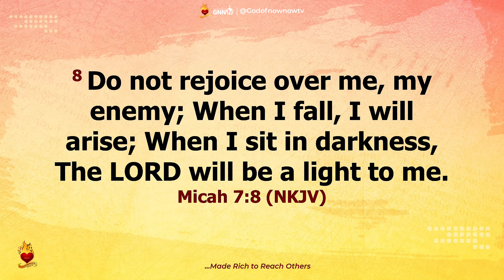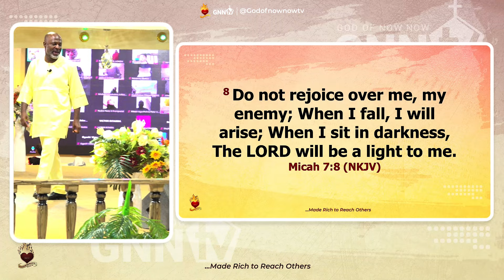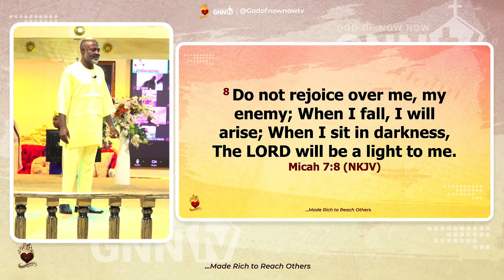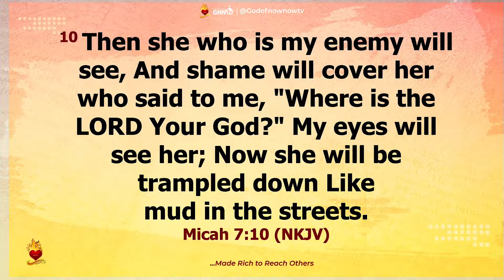Do not rejoice over me my enemies; When I fall, I WILL ARISE - Prophet Ritabbi